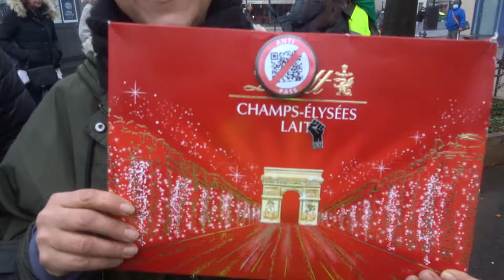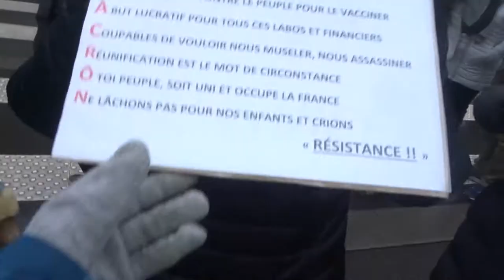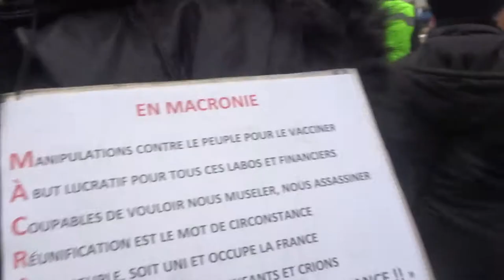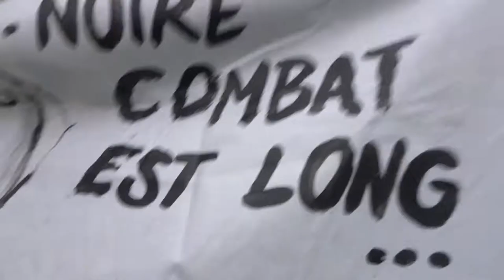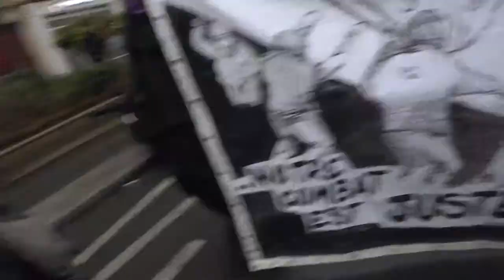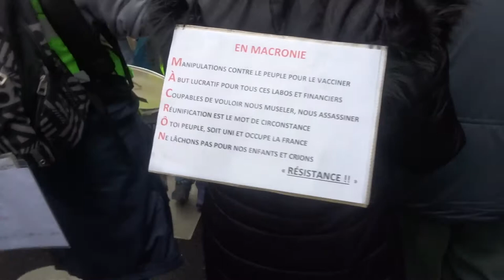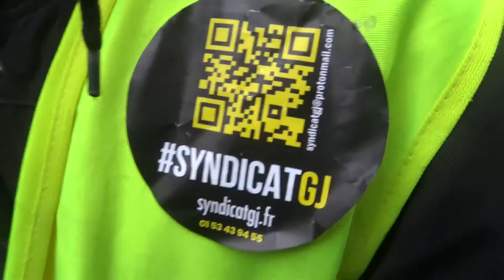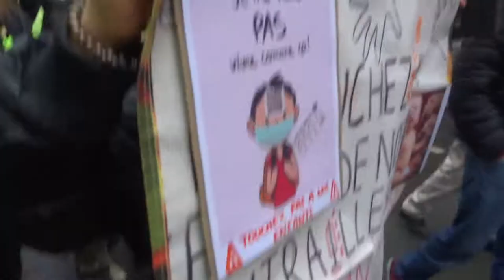2021 Nation no.2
Liberté Non au Pass Sanitaire STOP à la dictature sanitaire 25dec 25 décembre 2021 contre l'obligation vaccinale Marche des GJ Paris Place de la Nation 75012 vers Place Saint Pierre Basilique du Sacré Coeur 75018